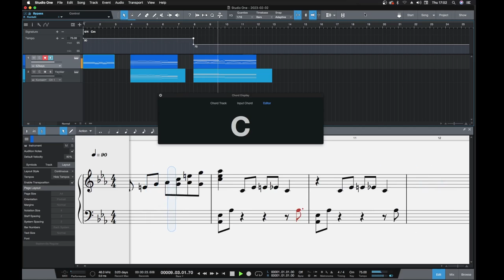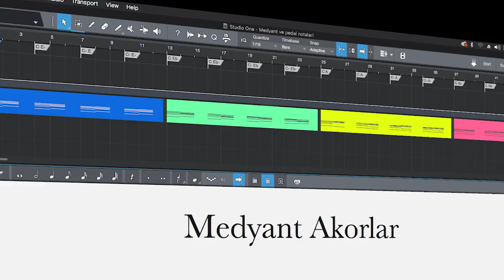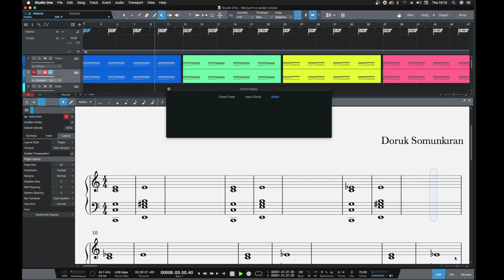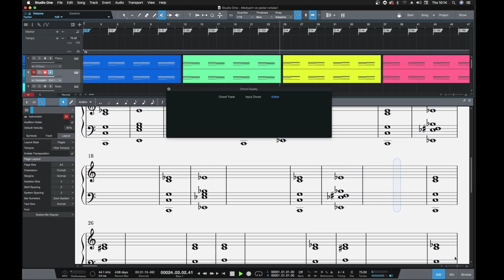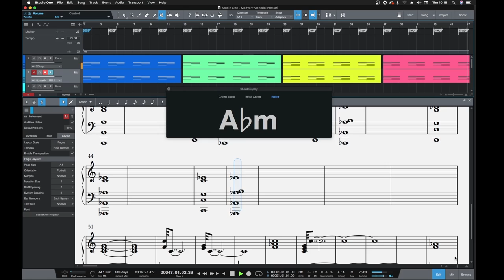Hollywood Filmlerinin Sihirli Formülü: Medyant Akorlar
2 akorla 16 farklı duygu! Medyant akorlarla müzikte istediğiniz duyguyu verebilirsiniz. Hollywood film müziklerinde yıllardır kullanılan bu yöntemi siz de öğrenin.

Online derslerime katılın, harika müzikler yapın!

DORUK SOMUNKIRAN KİMDİR?

* Berklee College of Music mezunu (2000 yılı, Bölüm: Contemporary Writing & Production)
* Çok sayıda filmde, TV programında ve albümde, besteci, aranjör, miks ve mastering mühendisi ve yapımcı olarak görev almıştır. Bu projelerin kapsamlı bir listesine web sitesinden ulaşabilirsiniz.
* 1999 yılında Berklee'de başlayan eğitmenlik kariyerini hala sürdürmekte ve müzik teorisi ve teknolojisi konusunda özel dersler ve online dersler vermektedir.
* TRT Belgesel kanalında yayınlanan Sesten Müziğe programının metin yazarlığını ve sunuculuğunu üstlenmiştir.
* Steinberg Sertifikalı Cubase Eğitmeni

DORUK SOMUNKIRAN - BIOGRAPHY

* Alumni of Berklee College of Music (Class of 2000, Major: Contemporary Writing & Production)
* Worked as a composer, arranger, mixing & mastering engineer and producer in numerous project.
* Started teaching music theory and technology as a part time instructor at Berklee in 1999. Still actively involved in private, classroom and online instruction.
* Wrote and presented a documentary series titled "Sesten Müziğe" ("From Sound to Music) which was aired on TRT Belgesel channel.
* Steinberg Certified Cubase Instructor